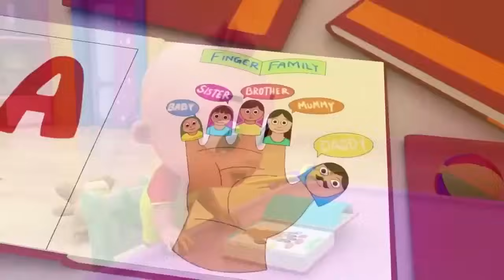Wheels on the Bus, Old Mac Donald, ABC song ,Baby Bath Song, CoComelon, Nursery Rhymes & Kids Songs